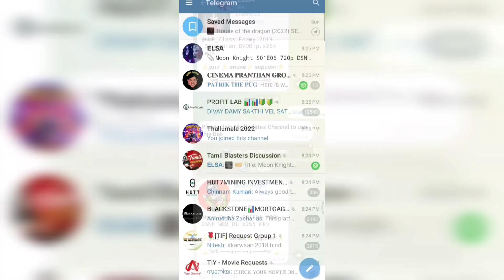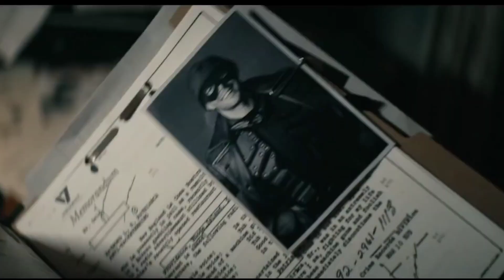Must watch Tamil dubbed webseries | Top 5 tamil dubbed webseries | (தமிழில்)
This video contains series which are available in tdmildubbed.
Telegram lins in 1st comment

This channel mainly focuses on how the people received the movies and critical acclaim.